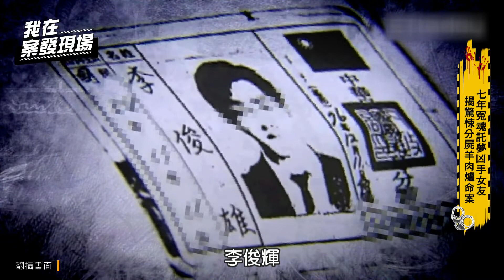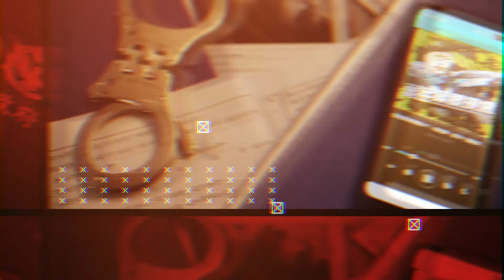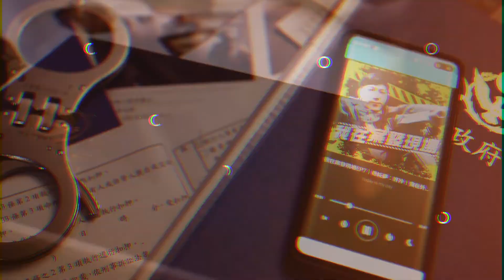七年冤魂託夢 人肉羊肉爐命案真相（上）｜我在案發現場完整版｜字幕版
案發現場 ：基隆發生一起駭人聽聞的人肉羊肉爐分屍案。一家羊肉爐店的張姓老闆酒後打死李姓常客，為了毀屍滅跡，竟將死者剁成碎塊，混在羊肉爐中讓客人吃下肚，張的王姓女友目睹行凶過程，卻遭恐嚇不敢報警。直到7年後，王女連夜夢到.

主持：陳豐德　來賓：基隆刑大小隊長  李藍權